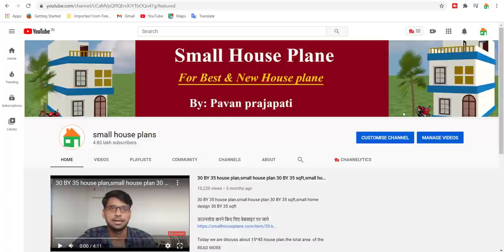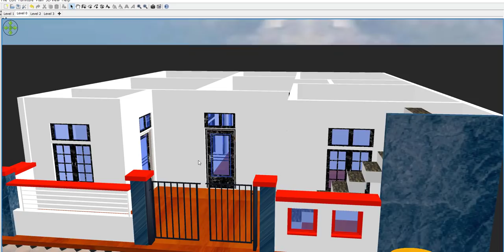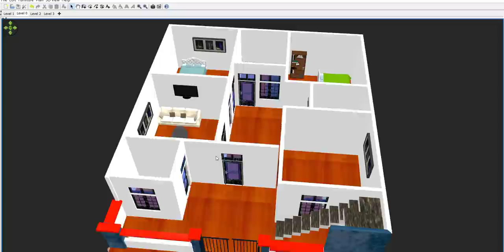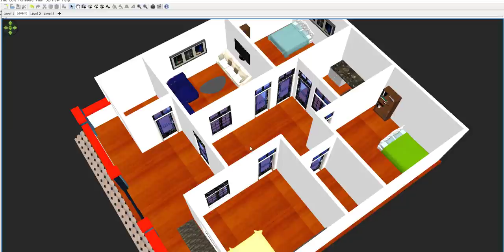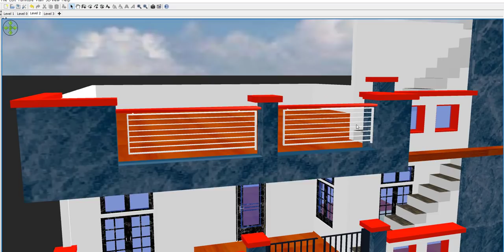35 x 40 Home Design With Car parking |35 BY 40 HOUSE PLAN | 35 x 40 Makan Plan,1400 SQFT HOUSE PLAN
35 x 40 Home Design With Car parking ,35 BY 40 HOUSE PLAN ,35 x 40 Makan Plan,1400 SQFT HOUSE PLAN